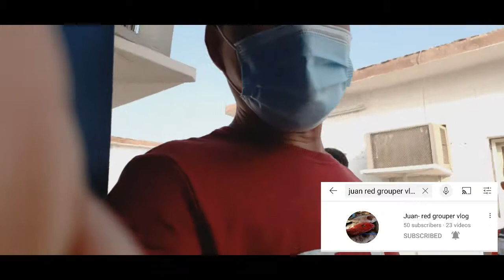Ayuda galing ky( Juan red grouper vlog)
maraming salamat idol ingat kau lagi sa laot.more power and God bless